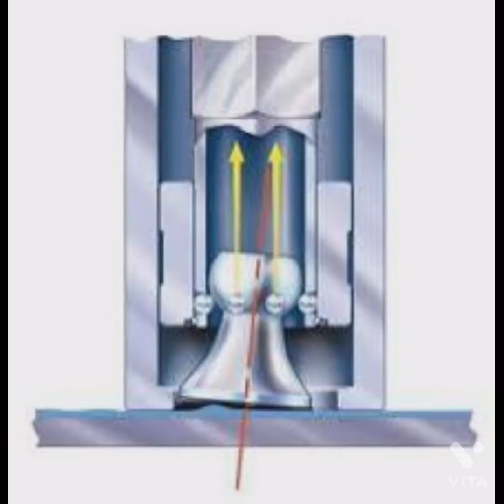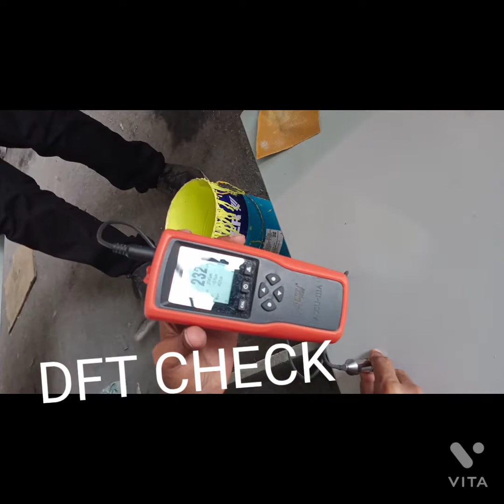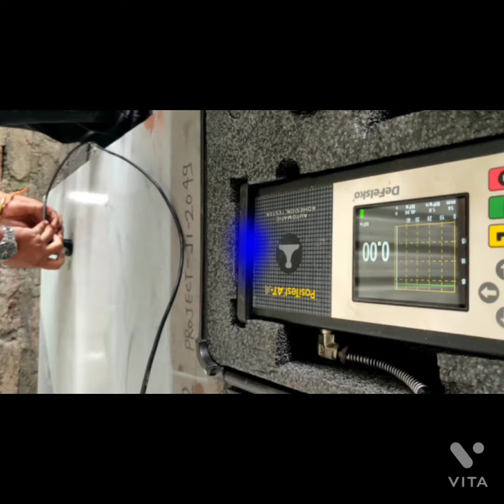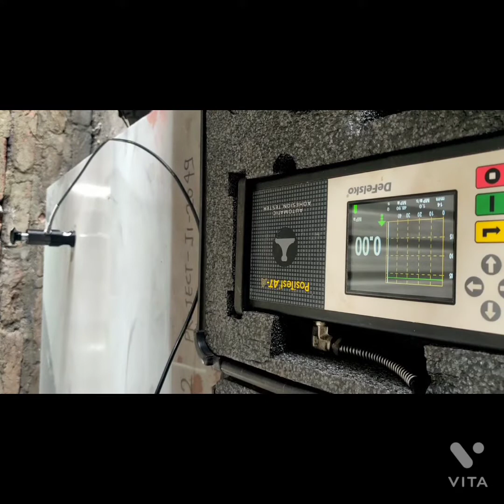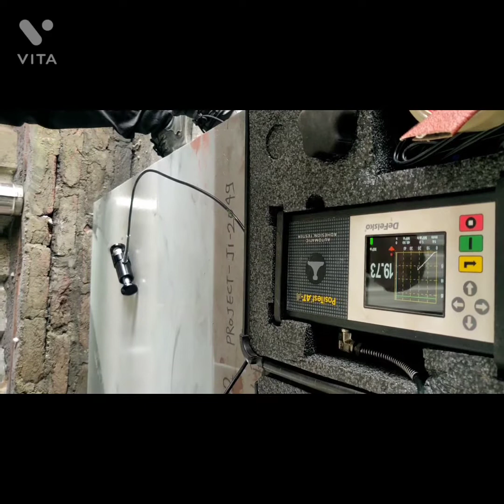painting (Adhesion test & Dolly test) dolly test#adhésion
1.adhesion test procedure
2.pqt for painting system 2
3.Dalloy test
4.dft check